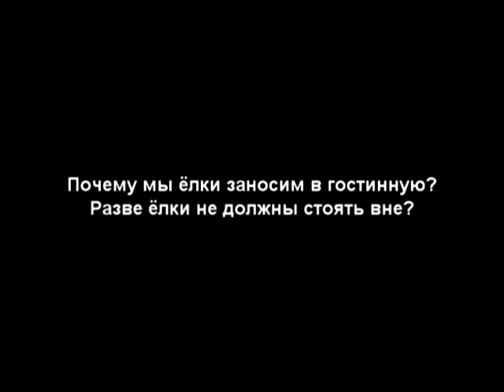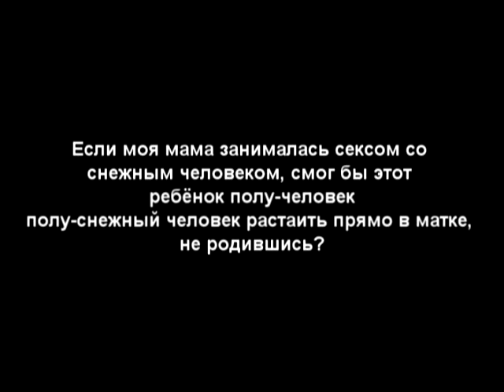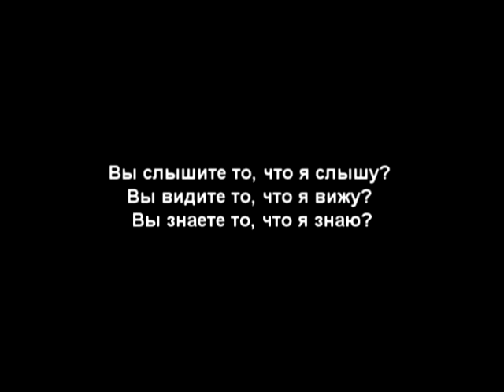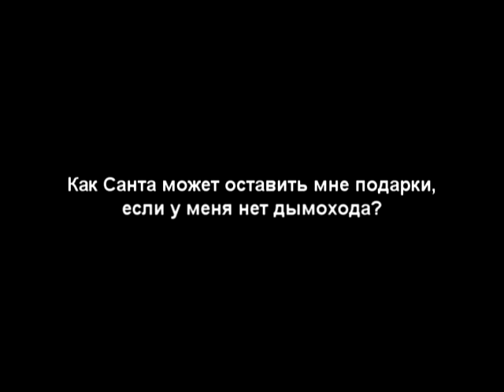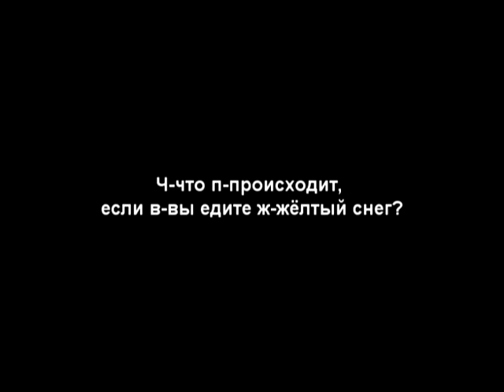Ask That Guy With The Glasses - Episode 44